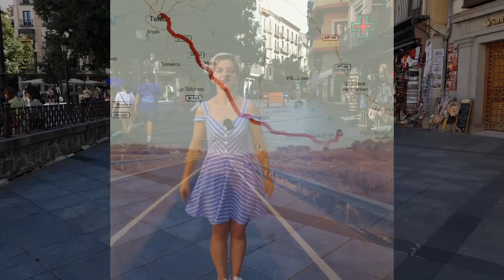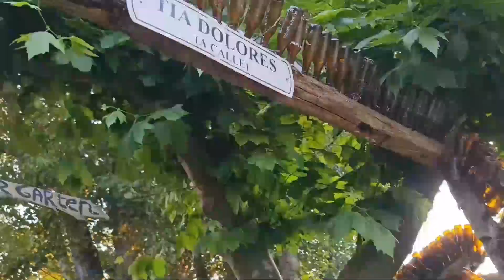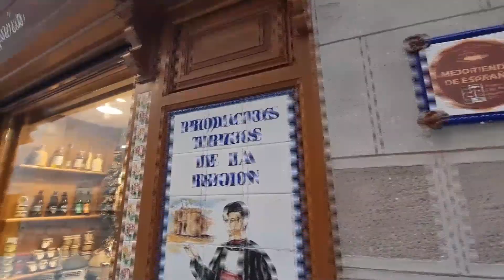2 -TOLEDO-- Посетим город императоров? ¿VISITAMOS LA CIUDAD IMPRERIAL?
Toledo es una antigua ciudad ubicada en una colina sobre las llanuras de Castilla-La Mancha, en España central. Es la capital de la región y es conocida por los monumentos medievales árabes, judíos y cristianos en su ciudad antigua amurallada. También fue la antigua casa del pintor manierista El Greco. La Puerta de Bisagra, de estilo morisco, y la Puerta del Sol, de estilo mudéjar, llevan al barrio antiguo, donde la Plaza de Zocodover es un animado lugar de reunión.
Qué ver en Toledo en un día:
1.- Tren turístico de Toledo.
2.- Catedral de Toledo.
3.- Restaurantes en Toledo.
4.- Monasterio de San Juan de los Reye.
5.- Sinagoga del Tránsito.
Es conocida como «la ciudad imperial» por haber sido la sede principal de la corte de Carlos I​ y también como «la ciudad de las tres culturas»,​ por haber estado poblada durante siglos por cristianos, judíos y musulmanes.
El nombre Toledo viene del latín Tolētum, denominación de la ciudad que aparece por primera vez testimoniada en el historiador romano Tito Livio (s. I a.C.- I d.C.), quien también usa el gentilicio Toletani (toledanos) para sus habitantes.

Si te gustó el vídeo, deja tu like, haz algún comentario y no olvides suscribirte a este CANAL para que quedes por dentro de los próximos vídeos que estaré subiendo cada semana.

Un abrazo!